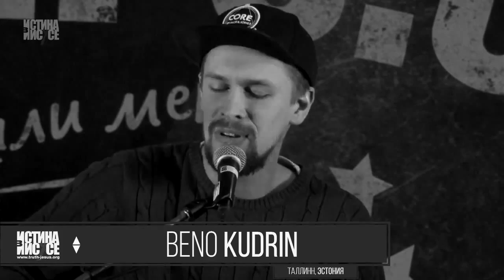BENO - Uksel Koputan (live)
Tallinn, Estonia